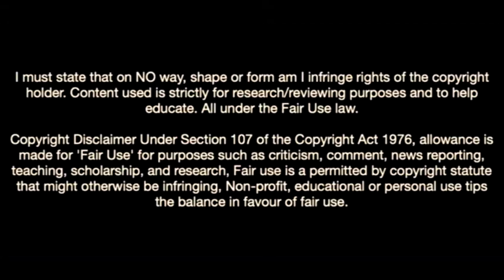Adin Licina Is The Future Of Bayern Munich